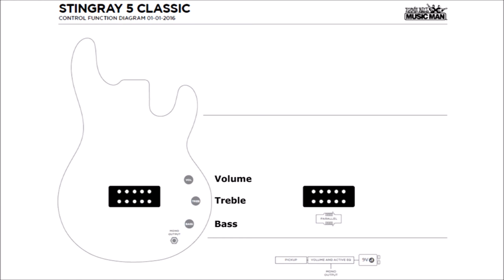Ernie Ball Music Man Classic StingRay 5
Ernie Ball Music Man Classic StingRay 5 Photo Gallery
Serial Number: B056913
Manufactured: September 7, 2016
Ernie Ball Music Man Classic StingRay 5 serviced and set up by CA Guitar Repair Kuantan